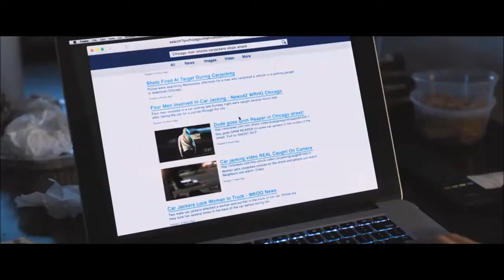DEATH WİSH TRAİLER (2017)